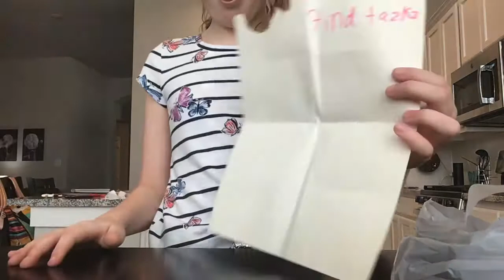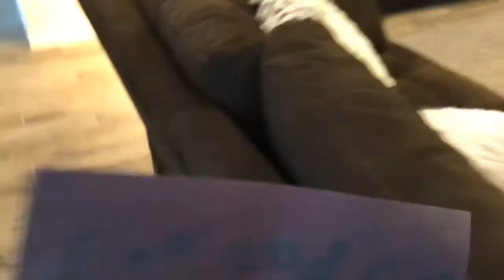Among us in real life!